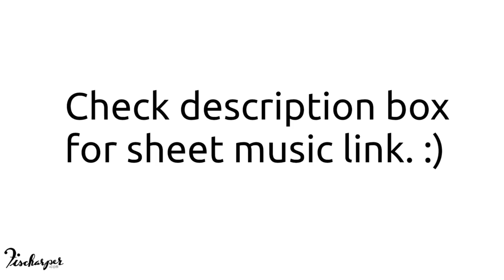Paint It, Black //The Rolling Stones HARP cover (+ sheet music)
🏠 Stay Home...& listen to harp improv [album] [that title didn't age too well...]

Going shopping?

📽 Video edited with Olive & iMovie
🖱 Thumbnail Edited with Procreate